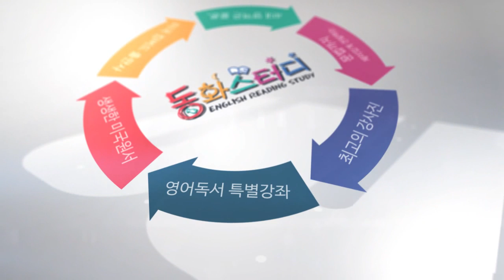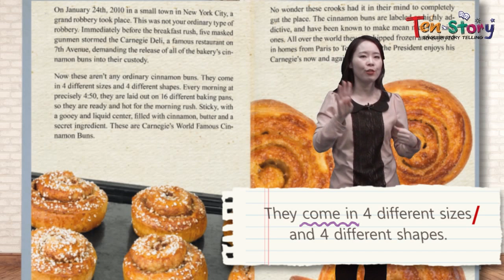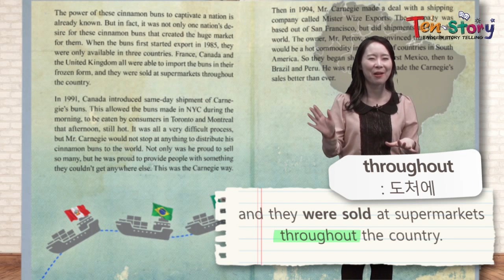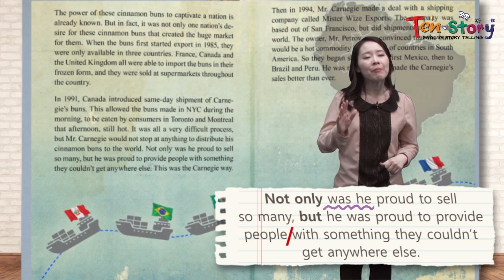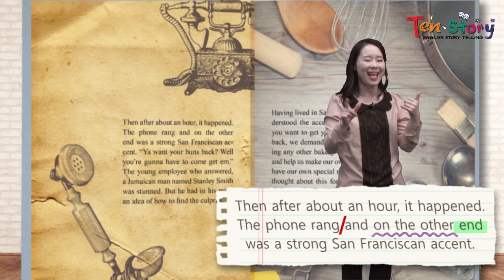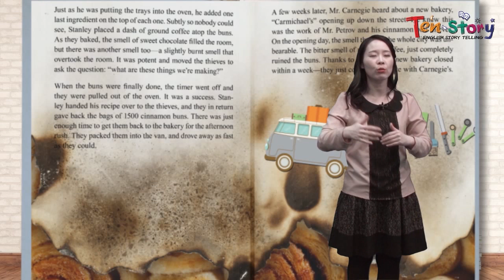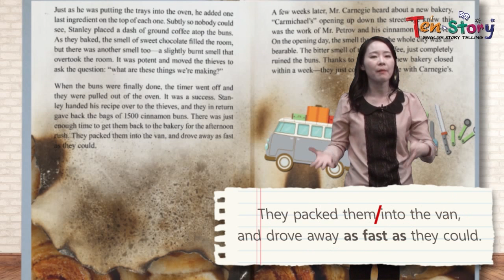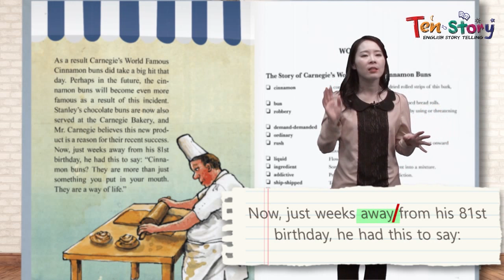Carnegie’s World Famous Cinnamon Buns - 영어동화책으로 재미있게 배우는 자기주도 영어학습